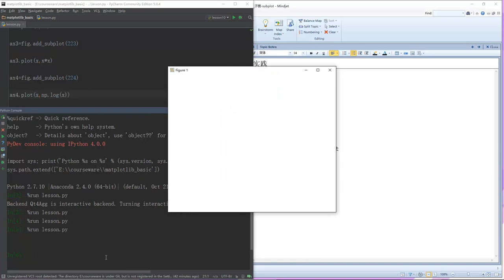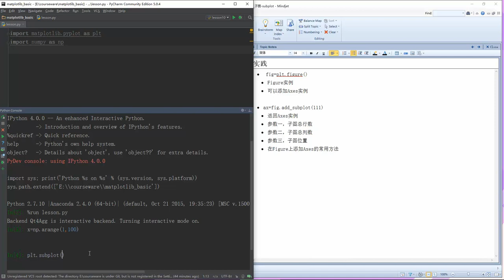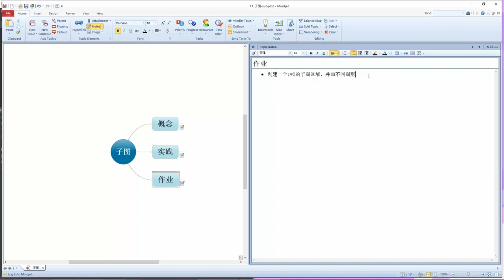Python数据可视化分析 matplotlib 11 子图 subplot mp4